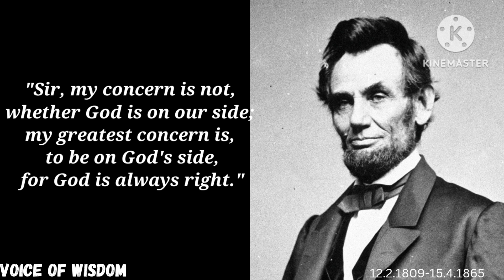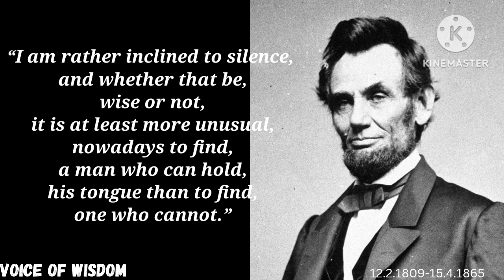Great quotes by great leaders | Abraham Lincoln | Voice of Wisdom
Abraham Lincoln

16th U.S. President

Description

Abraham Lincoln was an American lawyer, politician, and statesman who served as the 16th president of the United States from 1861 until his assassination in 1865.

Born: 12 February 1809, Larue County, Kentucky, United States

Assassinated: 15 April 1865, Petersen House, Washington, D.C., United States

Children: Robert Todd Lincoln, Edward Baker Lincoln, William Wallace Lincoln, Tad Lincoln

Spouse: Mary Todd Lincoln (m. 1842–1865)

Parents: Thomas Lincoln, Nancy Hanks Lincoln

Siblings: Thomas Lincoln, Jr., Sarah Lincoln Grigsby

Presidential term: 4 March 1861 – 15 April 1865